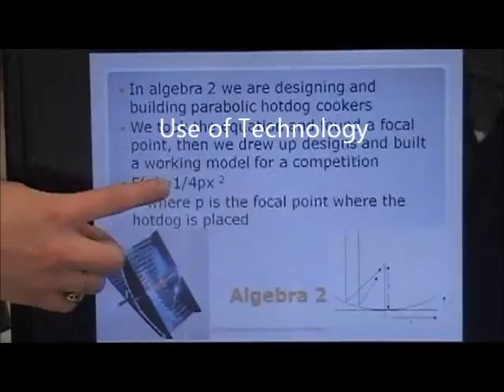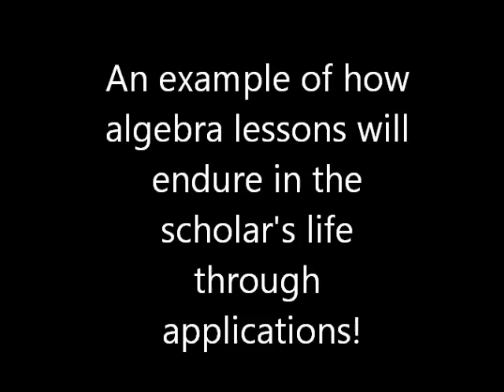Parabolic Hotdog cooker.wmv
Scholar presentation of Parabolic Solar Hotdog cooker